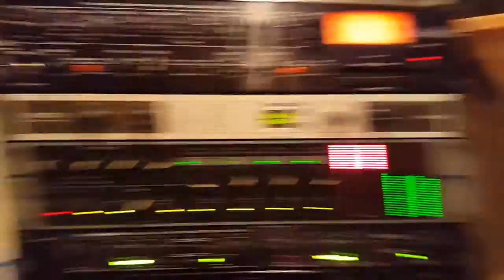'Distant People ft. Chappell - The Sounds Of Love (Jazzloungerz Main Mix)'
@Work @Studio Every Sunday. Edwin ON from 2 til 4 pm @ The Jamm